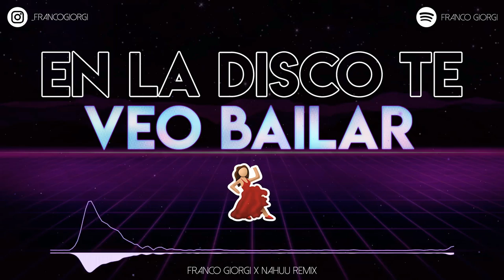EN LA DISCO TE VEO BAILAR 💃 || FRANCO GIORGI ✘ NAHUU REMIX.